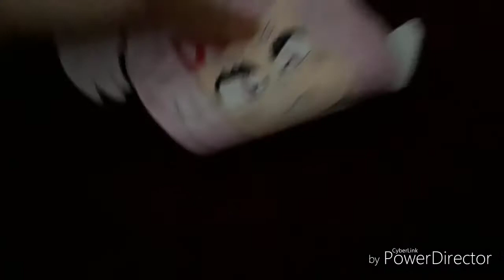Collaboration with Josh Ebinrock (Not associated with my lore!)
Once again this video is not associated with my lore it's only for Josh's lore since he has lore in his plush videos

Sub to him he does pretty cool doki doki literature club plush skits and puppet skits as well!
LmRqq2qvTxaqIiRiJ4OQ

This is literally the only semi serious vid I've ever done plz don't kill me I will still do quality content with Kirby getting thrown constantly!